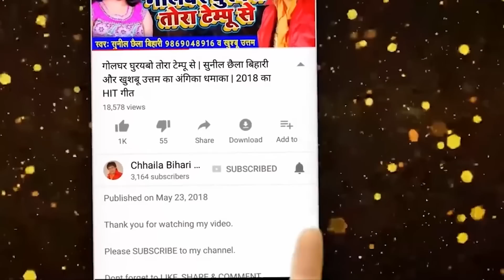जोगीरा किसान आन्दोलनजीवी - Sunil Chhaila Bihari , Shivam Bihari - Holi Songs 2021 New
Album :- जोगीरा किसान आन्दोलनजीवी
Singer :- Sunil Chhaila Bihari , Shivam Bihari
Lyricist :- Sunil Chhaila Bihari